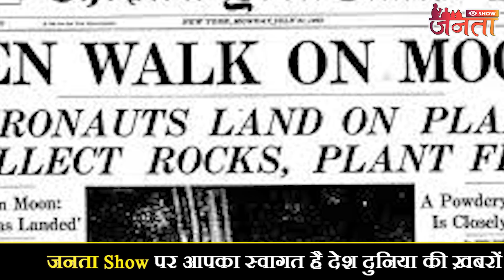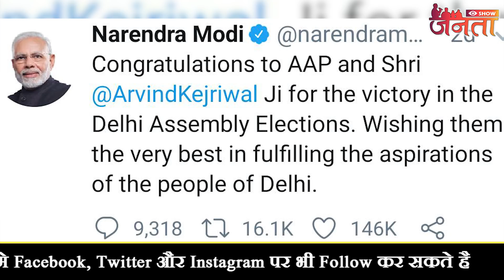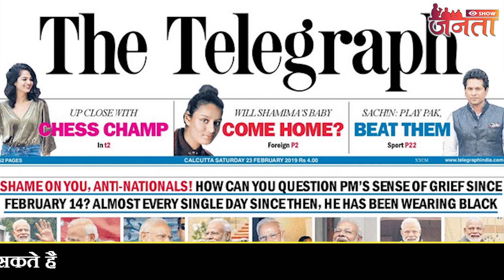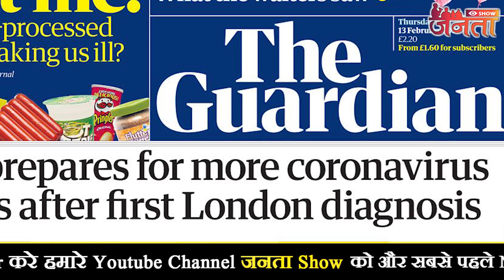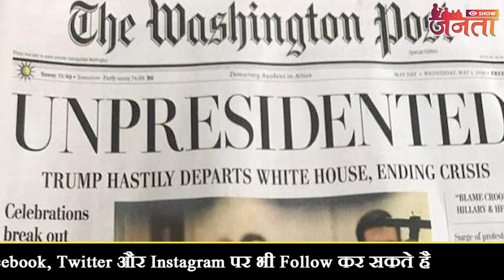AAP की जीत पर ऐसा क्यों बोल रहे हैं दुनिया भर के न्यूज़पेपर ?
Anchor- Manav
Camera-  lalitkumar
Editor-lalitkumar
# न्यूज़पेपर AAP की जीत